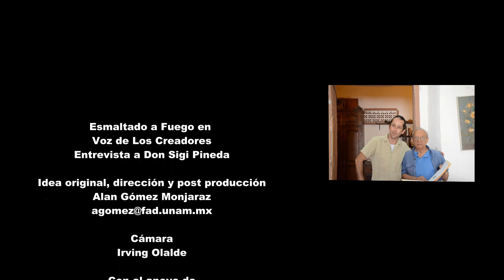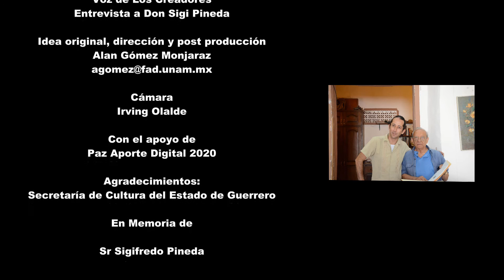"VIDEO ENTREVISTA DON SIGI 2.0"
Alan Gómez Monjaraz, del grupo artístico Talleres Maltes FAD, beneficiado de PazAporte Digital 2020 nos presenta en su propuesta el video "Entrevista Don Sigi 2.0".
En esta charla se aborda la importancia para difundir y conservar la técnica tradicional del esmaltado a fuego sobre platería en Taxco, además que hace falta que más artistas, artesanos y personas en general conozcan sobre este tipo de trabajo realizado en el municipio de Taxco, ya que aún es trabajado por algunos artesanos.